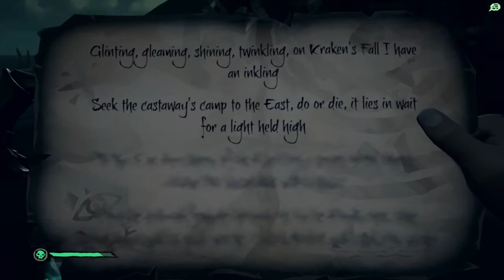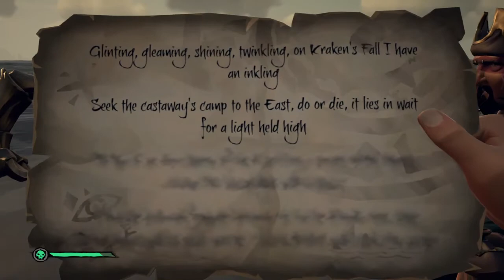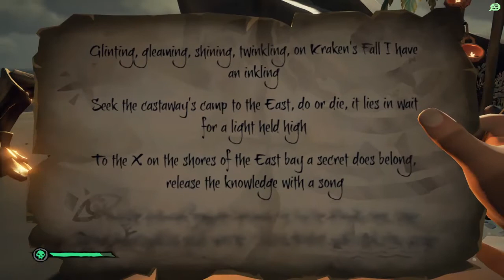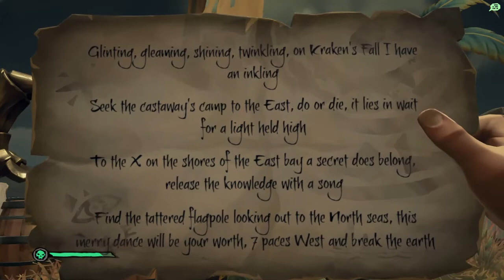Sea of thieves Sunday! Golden glory weekend part 1(We bought a dog)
Hey guys so we bought a dog. Well actually, we bought 3. We got some cool costumes as well for them. So this week you get double rewards for quest so we have decided to sail the sea's and see what we can find really. This one was just us exploring for quests.